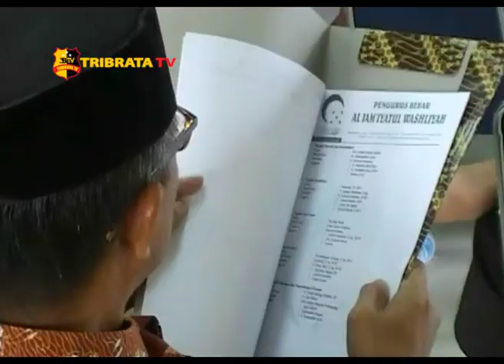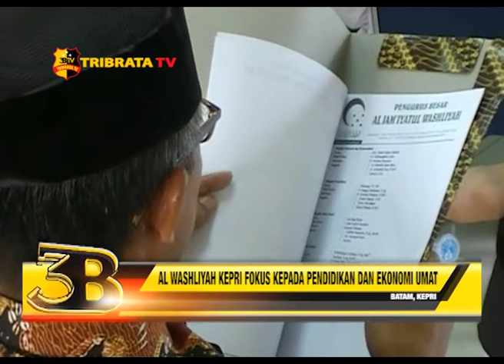AL WASHLIYAH KEPRI FOKUS KEPADA PENDIDIKAN DAN EKONOMI UMAT